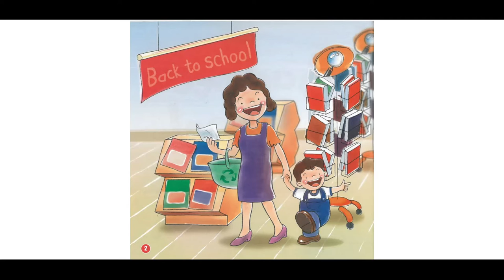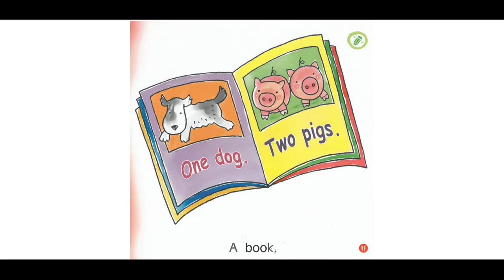ESL Story - Back To School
Mr. Andrew reads a story about going back to school!